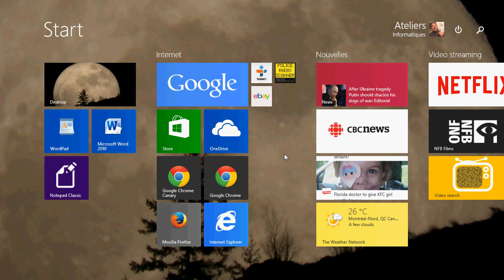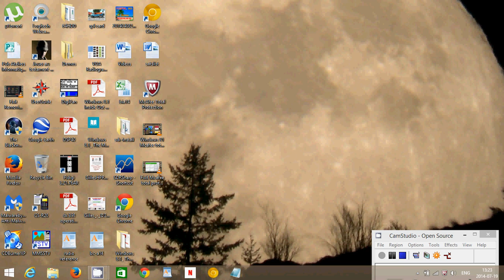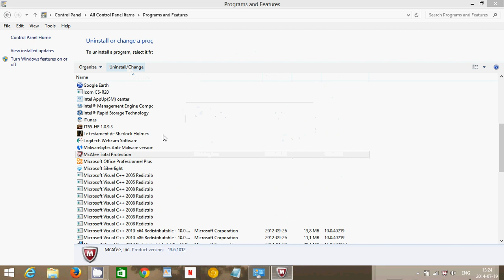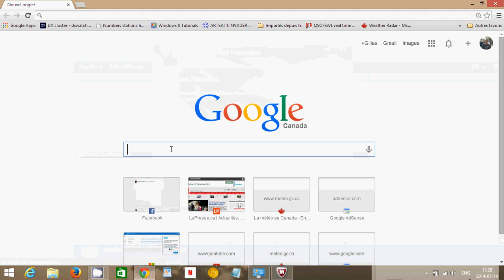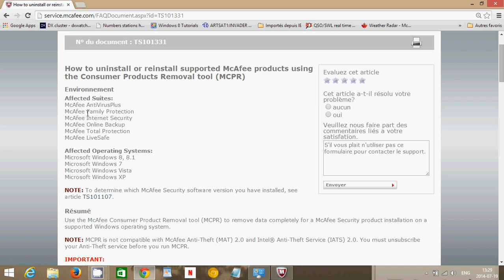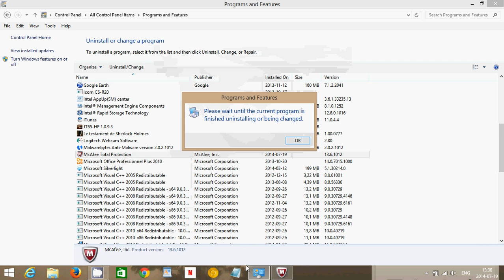Windows 8.1 How to remove mcafee antivirus protection trial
Removing Mcafee trial version in Windows 8